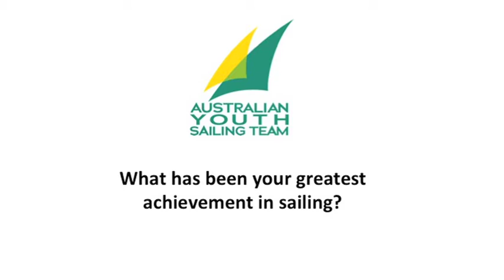2011 AYST Alex Gough Biography